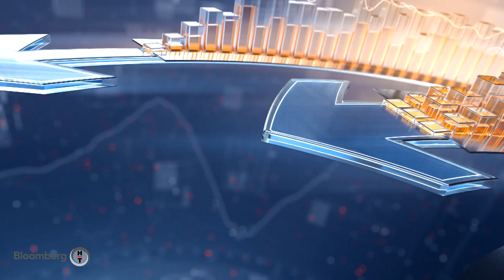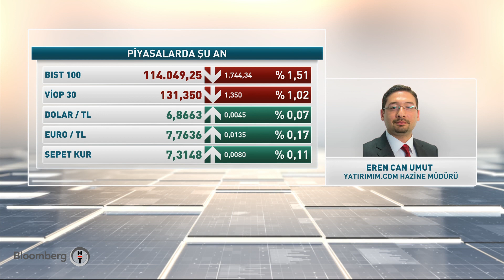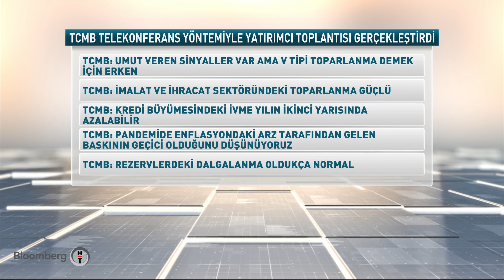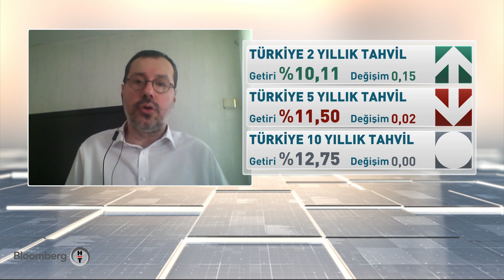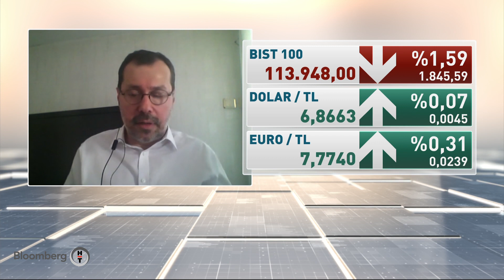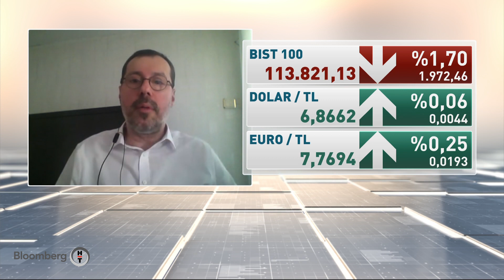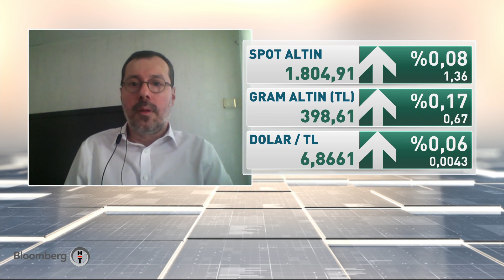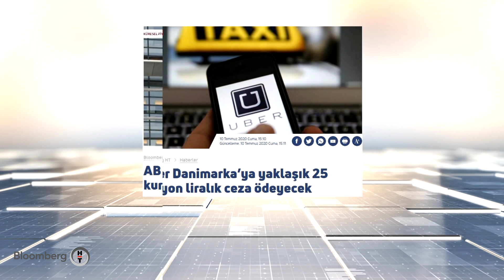Kapanışa Doğru | 10.07.2020